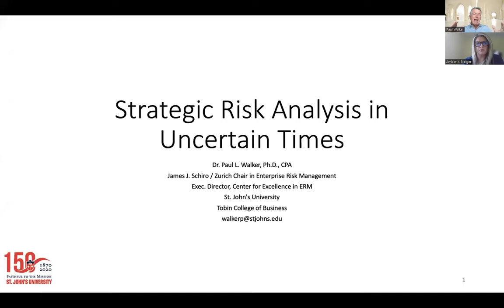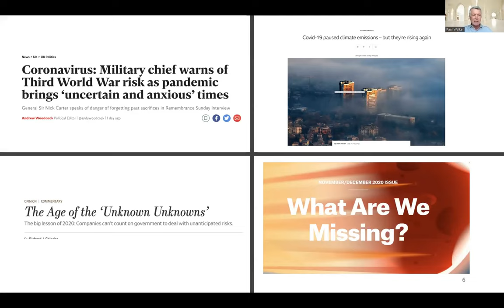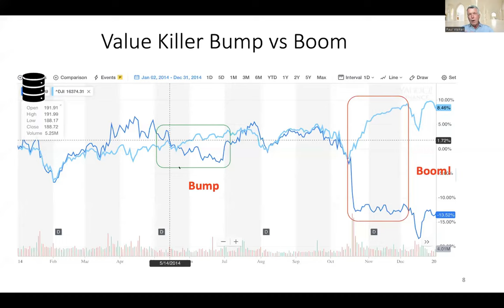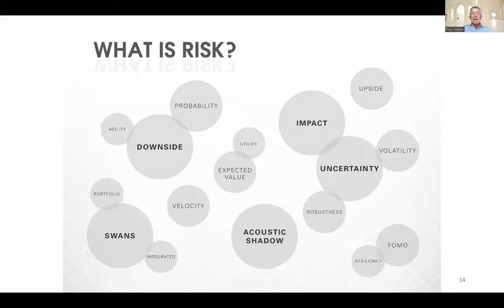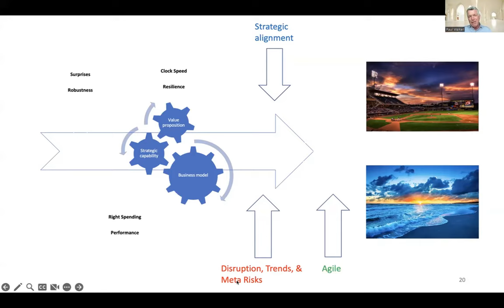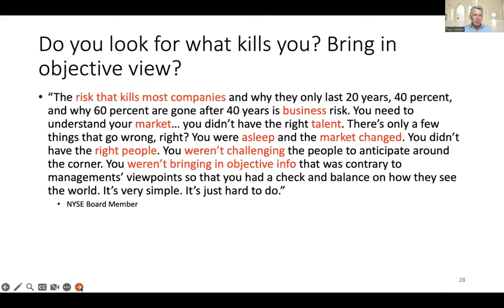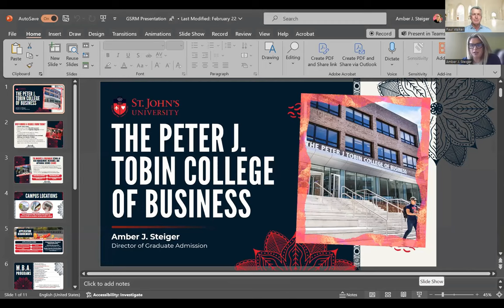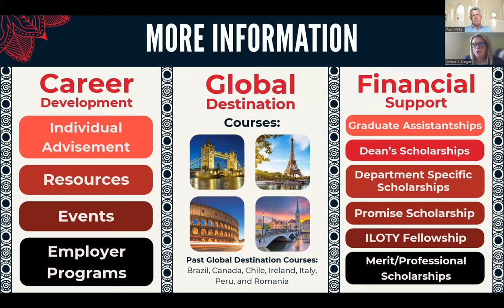A Strategic Dive into Enterprise Risk Management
Discover how a comprehensive approach to identifying, assessing, prioritizing, and managing risks across an entire organization is the foundation of a strong company.